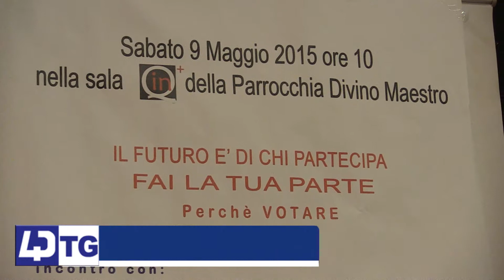Quarto: Elezioni 2015, "Perchè andare a votare?", un convegno organizzato da Quarto Giovane